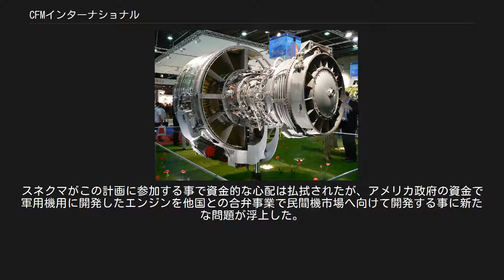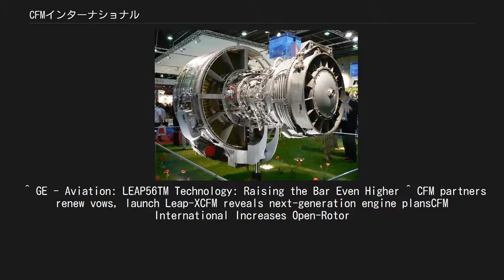CFMインターナショナル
アメリカ合衆国・フランス関係
CFM56-5 LEAP-Xのモックアップ CFMインターナショナル (CFM International) はアメリカのGE・アビエーションとフランスのスネクマの合弁事業である。
CFM56シリーズのジェットエンジンの製造と保守に特化したジョイント・ベンチャーである。
 CFMインターナショナルとCFM56シリーズの名前は親会社である2社の民間機用エンジンであるGEのCF6とスネクマのM56に由来する。
 1970年代当時、スネクマは民間航空機のエンジンの市場への参入を模索していた。
一方、ゼネラルエレクトリックは小型民間機市場用の高バイパスターボファンエンジンの当時の市場予測から開発費用が少なくてすむ旧式エンジンの改良にするか、当時最先端だったF101エンジンのコアモジュールを流用するか決めかねていた。
スネクマがこの計画に参加する事で資金的な心配は払拭されたが、アメリカ政府の資金で軍用機用に開発したエンジンを他国との合弁事業で民間機市場へ向けて開発する事に新たな問題が浮上した。
 1973年のニクソン-ポンピドゥー会談でこの問題について話し合われ、両社は合意して合弁会社であるCFMインターナショナルが設立された。
 CFM インターナショナルでは現在LEAP-Xとして知られる新型エンジンの計画が進行中である。
CFM56-5B と CFM56-7の後継機と位置付けられている。
LEAP56では複合材の使用が増える事により10-15%燃費が向上する。
ボーイング737MAXとエアバスA320neoへの搭載が想定される。
CFMにとっての主な競合社はインターナショナル・エアロ・エンジンズだが、同社に次世代エンジンの開発の動きは無く、IAEのメンバーであるロールス・ロイスとプラット＆ホイットニーは独自設計のエンジンをボーイング737MAXとエアバスA320neo向けに目下開発中である。
 また、CFM社は次機種LEAP-Xとオープンローター型エンジンの開発を並行して進めるとしている。
 ^ GE - Aviation: LEAP56TM Technology: Raising the Bar Even Higher ^ CFM partners renew vows, launch Leap-XCFM reveals next-generation engine plansCFM International Increases Open-Rotor